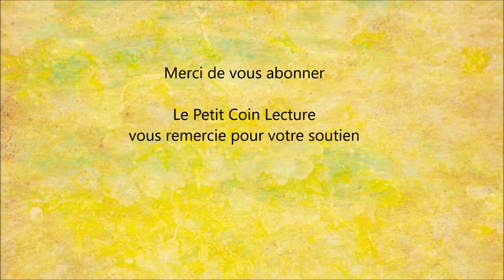Rivage de la colère - Prix Maison de la Presse 2020 - Superbe roman de Caroline Laurent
Pour lire le résumé et commander le livre " Rivage de la colère " sur Amazon :